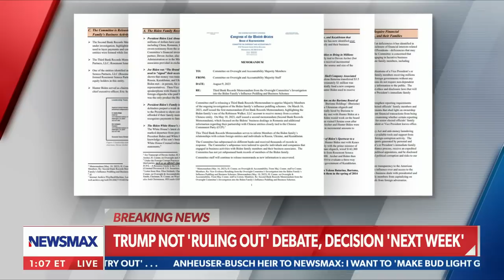I don't understand how they indicted Trump: Bernard Kerik | John Bachman Now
On Thursday's "John Bachman Now," Former NYPD Commissioner Bernard Kerik slams the indictment of former President Donald Trump by Special Counsel Jack Smith.